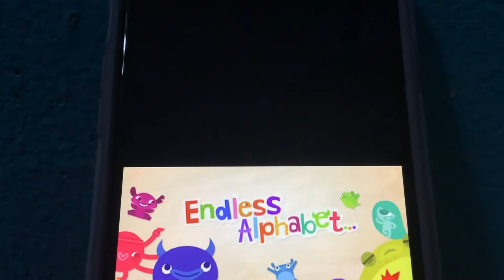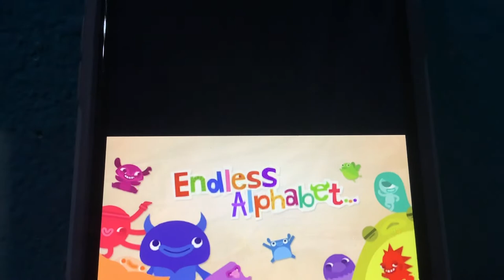Endless Alphabet This Old Man